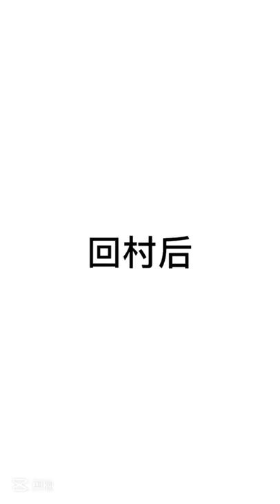Hot Beauty 2446